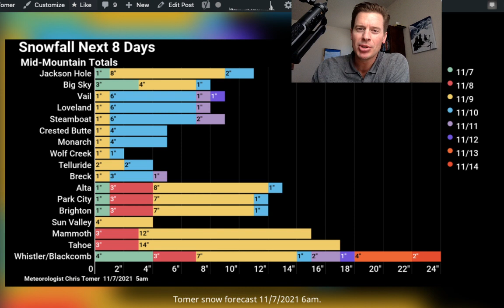Mountain Weather update 11/7, Meteorologist Chris Tomer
A look at two storm systems and the week ahead.